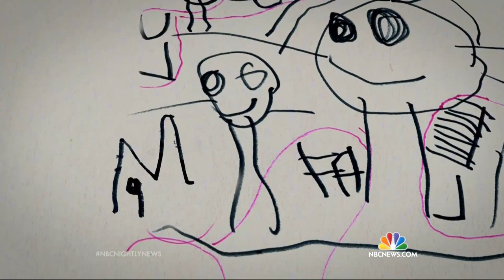Life As A 5-Year-Old Transgender Child | NBC Nightly News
NBC's Kate Snow hears from a family who describe their emotional decision to allow their young daughter to transition into boyhood.